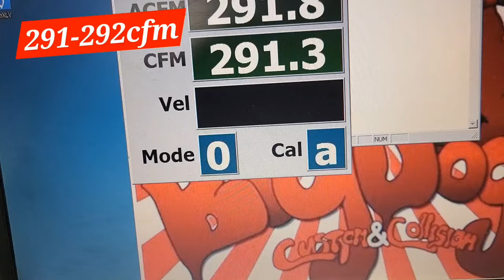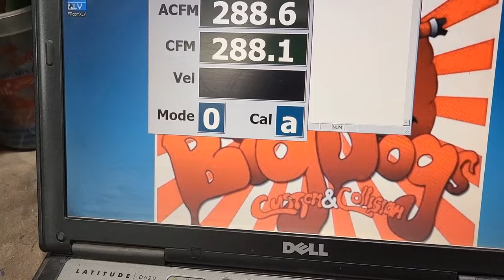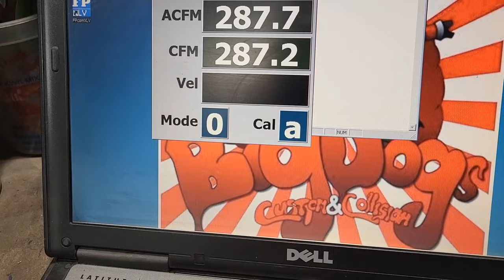TFS Box R vs Bigdogs Porting Stage 3 Cobra Gt40 sbf manifold Comparison😯 Which one is for you?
Here at Bigdogs Porting we try to give you the best of both worlds when requested which is street/strip combos that can also be raced on a regular basis. Here we compare a Box R to our Regular Stage 3 Cobra gt40 manifold.
Bigdogs Porting is giving you more options for less!